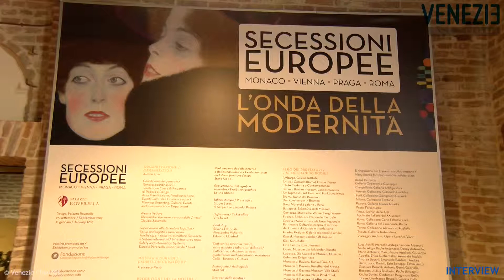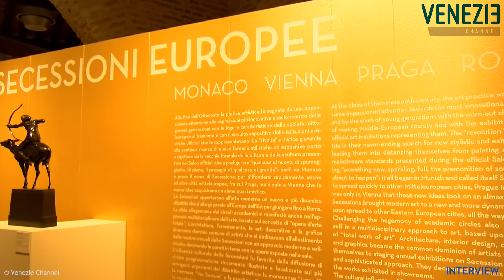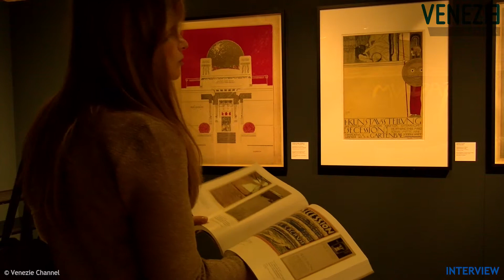Secessioni. Monaco Vienna Praga Roma | L'onda della modernità | Rovigo | Palazzo Roverella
Siamo alla mostra "Secessioni europee" a Rovigo.
Abbiamo raccolto un'interessante intervista a Francesco Parisi, il curatore della mostra.
Ci racconta com'è nata la mostra, il senso di queste secessioni e...ascoltatela!